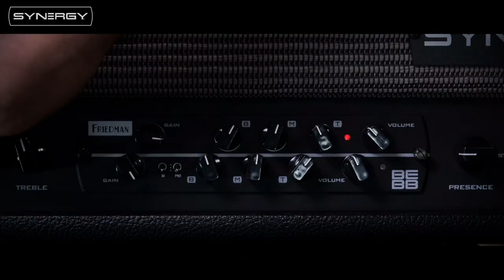SYNERGY FRIEDMAN BE-BB Module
Thanks to the Synergy Friedman BE-BB preamp module, Friedman tones can be at your fingertips with a new level of convenience and affordability. Far from modeling or emulating, Dave Friedman himself designed this module, nailing every detail of the to-die-for tone and impressive touch sensitivity of both the Buxom Betty and the BE100. By utilizing a pair of 12AX7 preamp tubes to power the BE-BB, true tube tone will always be present, detailed, and hopelessly addictive. If you want to give your Synergy rig the legendary ‘cream-of-the-crop’ British roar of the BE100 series, while tapping into the finest cleans Friedman have to offer via the Buxom Betty, you’ll want to grab a BE-BB preamp module.